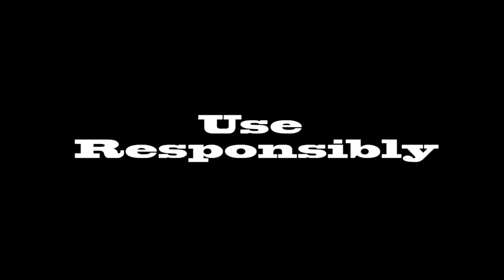Bros Hand Sani Cream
Get pumped for some cream.